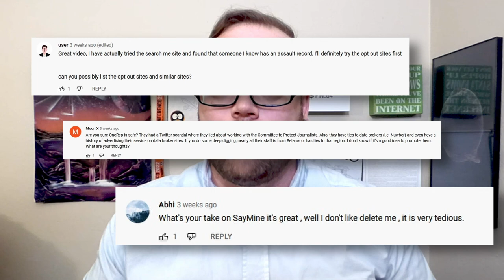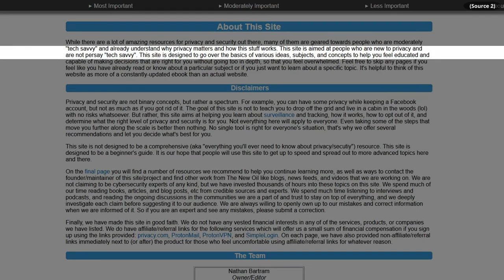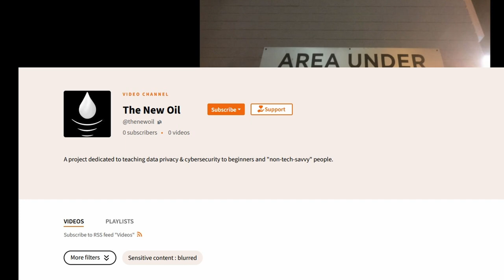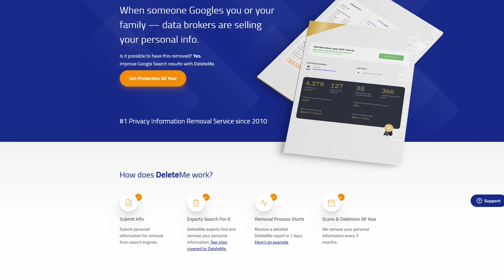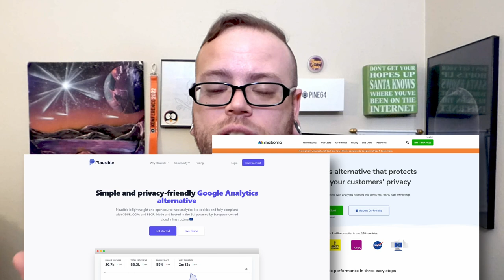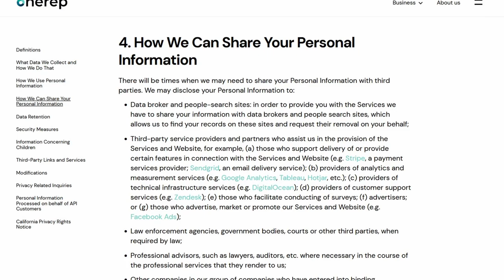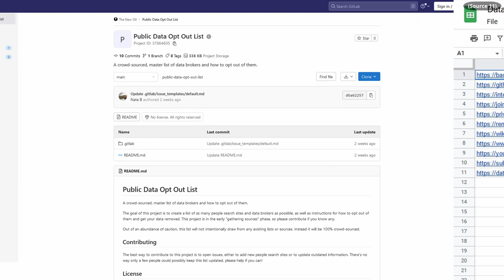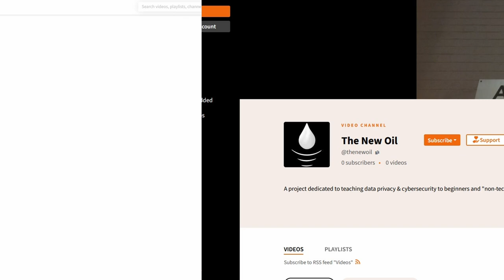Data Removal Service Deep Dive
My last video sparked a lot of questions about data removal websites, mainly which ones I recommend and what I think of different services. In this video, I weigh in. The answer will probably not be satisfying.

00:00 Introduction
00:36 Promo Spot/Announcements!
02:14 Context & Main Source Disclosure
02:43 Data removal services are tools
03:10 "Obvious" pitfalls
04:23 Less "Obvious" pitfalls
07:21 Lessons
09:46 Promo Spot
10:29 Outro